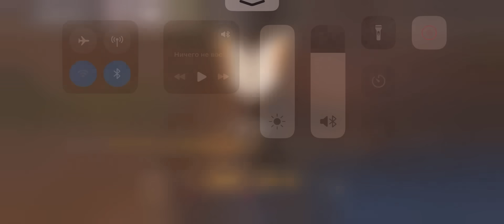Афигенный тимейт👍 Купил керамбит🔥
🔥Магические +20% и барабан: ВЕТРИМ25
🧳Кейс «Graffiti» (0 LVL): Ж1Ф1П
🧳Кейс «Elite» (3 LVL): Ч82ЧЬ